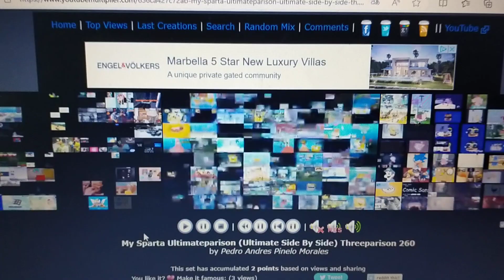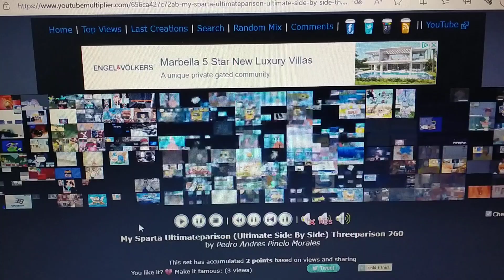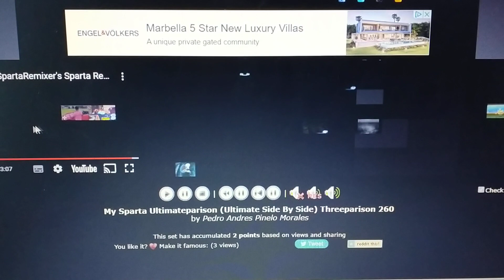My Sparta Ultimateparison (Ultimate Side By Side) Threeparison 260